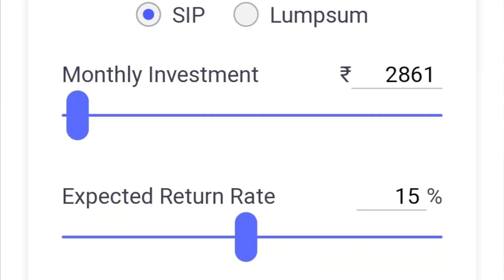95 രൂപ നിക്ഷേപിക്കാൻ തയ്യാറാണോ ? കോടീശ്വരൻ ആവാം..| How To Make 1 Crore by Investing in mutual funds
Many individuals would like to start their investments when they have a large sum to invest. They believe investing a small sum regularly will not help them to meet their ambitious long-term goals. That is why many of them defer their investments indefinitely. However, they would be surprised to know that investing merely Rs 5,000 through a monthly Systematic Investment Plan (SIP) in an equity scheme would help them to create a corpus of Rs 1 crore in a little over 20 years.
Investing via monthly SIP of Rs 5,000
Investing in an equity mutual fund scheme via an SIP is the best way to achieve your long-term goals. Equity has the potential to offer superior returns than other asset classes. It may also help you to beat inflation which is essential to achieve long-term goals. They also enjoy favourable taxation. Now, long-term capital gains tax on investments held over a year is tax-free.
If you can spare Rs 5,000 every month, start an SIP immediately in equity mutual funds. If you need help with selecting schemes, you can check our recommended equity mutual fund portfolios and pick a portfolio based on your risk appetite and SIP amount. If your portfolio manages to offer an annual return of 12 per cent, you would be able to create a corpus of Rs 1 crore in 25.5 years.

However, this is not an ideal way to invest. You should try to increase your investments in tandem with your income.

Increasing SIP amount every year
Let us assume that you may be able to increase your SIP allocation by 10 per cent every year. So, in the first year you will have an SIP of Rs 5,000 per month, in the second year it will be Rs 5,500 (Rs 5,000+10 per cent of Rs 5,000), in the third year it will be Rs 6,050 (Rs 5,500 + 10 per cent of Rs 5,500) and so on.

Keep track of your investments
It is important to track the performance of your mutual fund schemes regularly. Review their performance every six months or every year. If the schemes are beating the benchmark comfortably and not lagging their peers significantly, you may continue with your investments in them. If the schemes fail to perform for a year or more, you should examine the reason behind it. If you are not satisfied with the reason, you should consider selling your investments in them and shift the money to a better performer in the same category.